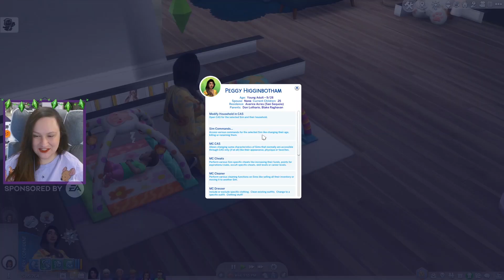i think i've had enough of twins | Part 150 | The Sims 4: 100 Baby Challenge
EAPartner All videos are made possible by the EA Creator Network!
Twins are way too exhausting in the 100 Baby Challenge and I know it makes the challenge go by quicker, but I think I have had enough of them right now...
Ang100Dads to create potential sim dads!

Audio Recorder: Audacity
Screen Recorder: OBS Studio
Video Editor: Adobe Premiere Pro

The Sims 4, Sims 4, The Sims, Sims, 100 Baby Challenge, 100 Baby